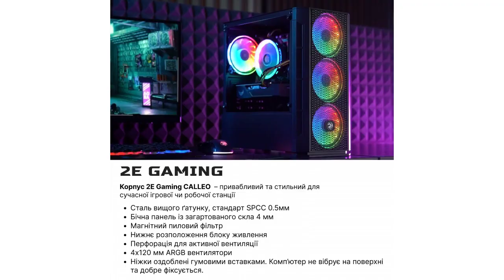2E Complex Gaming #(2E-3149)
Процессор: Intel Core i7-10700F (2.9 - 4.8 ГГц) / Видеокартка: NVIDIA GeForce GTX 1660 SUPER / Оперативная память: DDR4 - 2666 МГц / Жесткий диск: 2 ТБ HDD + 512 ГБ SSD / Оптический привод: отсутствует / Предустановленная ОС: без ОС / Размеры: 200x361x393 мм / Вес: 9,67 кг